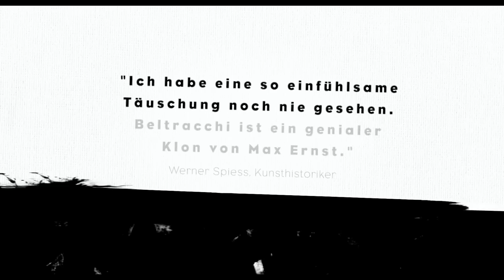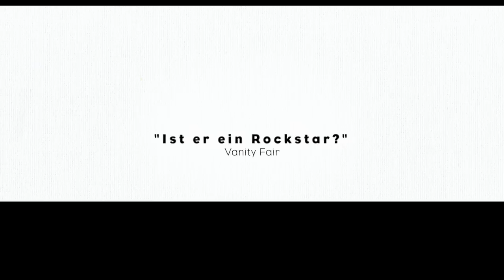Beltracchi Die Kunst der Fälschung | Trailer D (2014)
Darsteller / cast: Wolfgang Beltracchi , Helene Beltracchi , Henrik Hanstein
Genre: documentary
Regie / directed by: Arne Birkenstock
Kinostart Deutschland: 2014
Kinostart USA: 2014